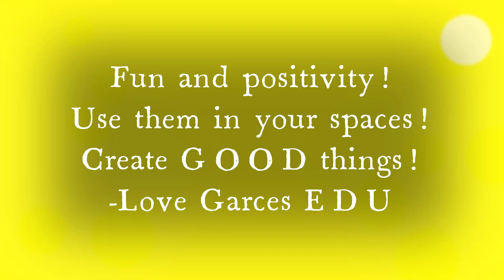Sponge Bob Art (Woman-made/Handmade Yard Art by L. Garces)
Interior Design, Parties or Kids' RoomsPortable artwork for CREATIVE spaces!